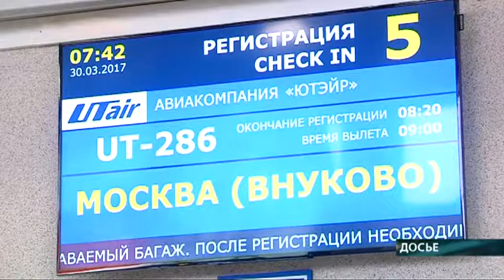Невылет за границу